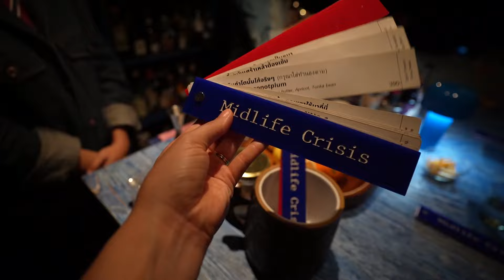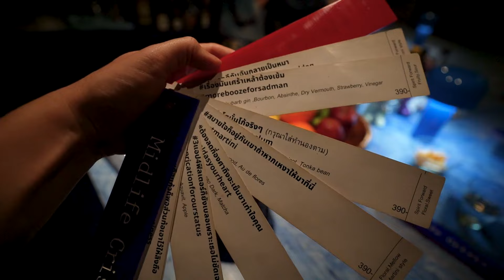Here’s where to drink in Chiang Mai, Thailand. 🍻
⏯️ *Bars visited:*
00:00 Nophaburi Bar
01:10 Bitter Truth Bar
03:30 My Bar
07:14 MidlifeCrisis.cnx
10:33 Seven Eleven
11:35 Ram Bar
14:47 Noir
17:01 Roots Rock Reggae
19:50 Sudsanan

⛑ *Insurance:*
We’ve been using Safety Wing for almost two years and love it!

📷 *Our gear:*
Our camera
Our lens
Our drone
Our GoPro
Our tripod

We use Artlist for most music in our videos! Sign up and receive two months free!